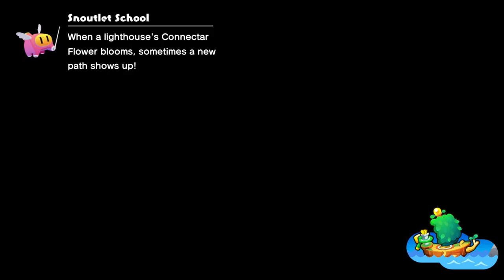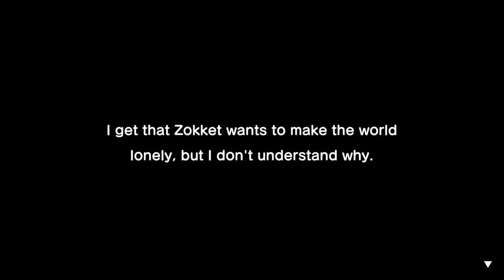It's Quiet... Too Quiet - Mario & Luigi: Brothership [18]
Got lots of fooni sidequests to do before tackling the rather... short lighthouse. But hey that wouldn't be half the game if it weren't for them.